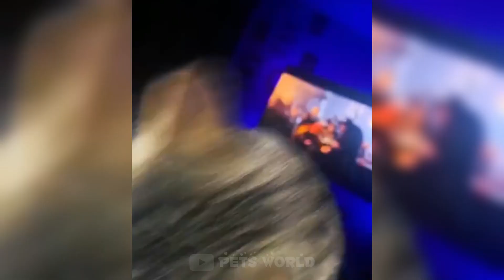Funniest Animals 2022 😂 Funniest Cats and Dogs Videos 😺🐶 Part 192 | Pets World